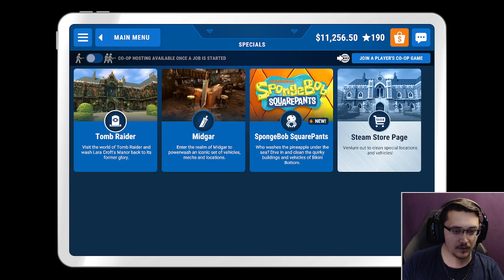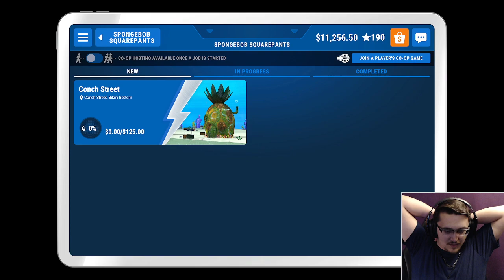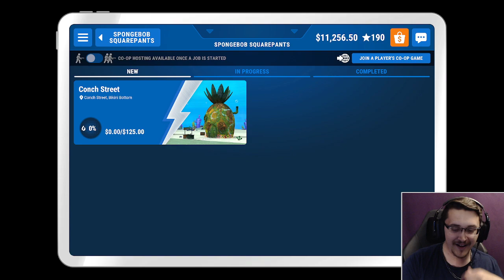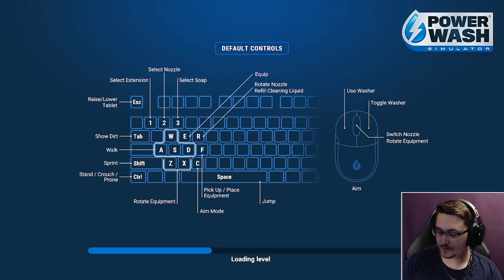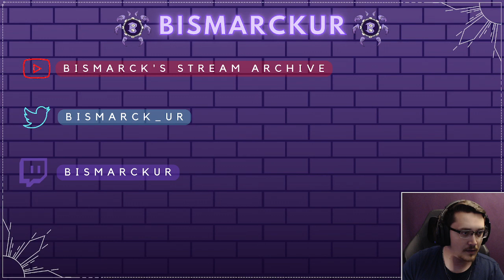Bismarck Streams - PowerWash Simulator Part 11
Bismarck is back to washing and he does it with power!

Catch live on twitch @BismarckUR